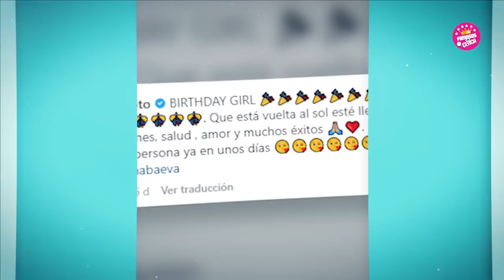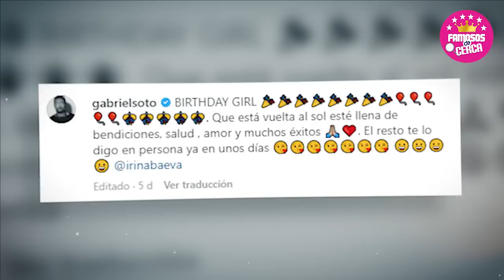🤫📌 𝗫𝗤 𝗛𝗔𝗬 𝗨𝗡 𝗖𝗢𝗡𝗧𝗥𝗔𝗧𝗢 / Gabriel Soto 𝗡𝗢 𝗔𝗡𝗨𝗡𝗖𝗜𝗔 Su Separacion 𝗖𝗼𝗻 𝗜𝗿𝗶𝗻𝗮 𝗕𝗮𝗲𝘃𝗮📌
Gabriel Soto Se Canso de Fingir que Todavia hay algo entre el e Irina Baeva y deja esto muy en Claro

 BIENVENIDOS!!!
suelta la sopa
televisa
exclusivas
venga la alegria
tv azteca
polemica
chismes
Entertainment
farandula mexico